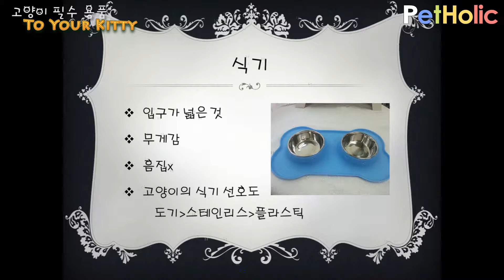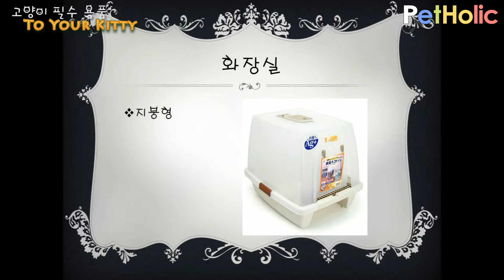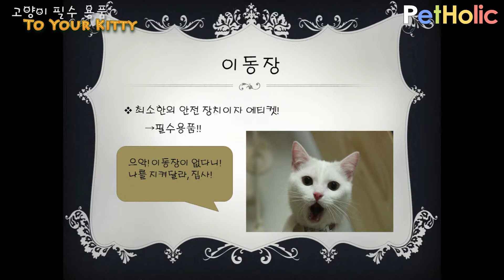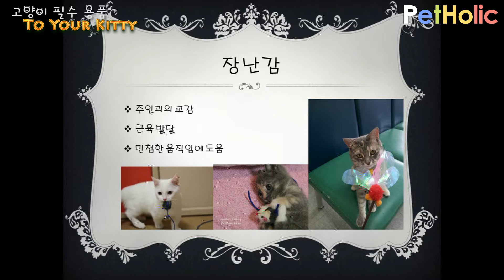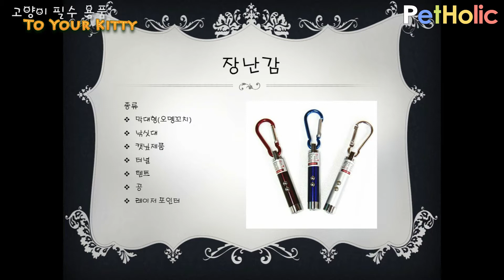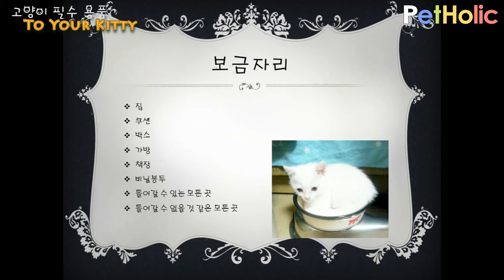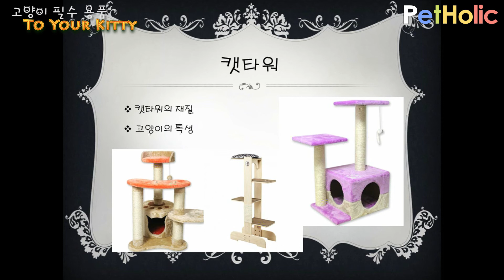[시험 방송] 고양이 필수용품 소개 (3) - Cat Necessities Part 3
펫 홀릭 - [시험 방송] 고양이 필수용품 소개 (3)

1. 식기
2. 화장실
3. 스크래쳐
4. 이동장
5. 브러쉬
6. 장난감
7. 보금자리
8. 캣타워